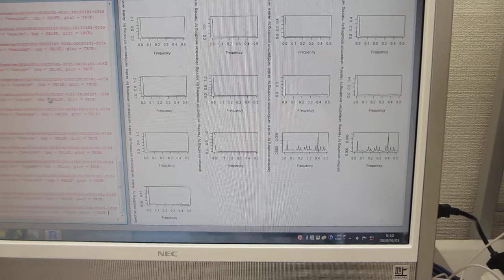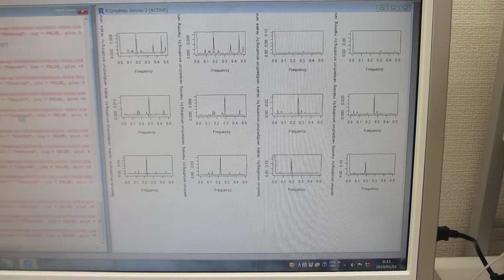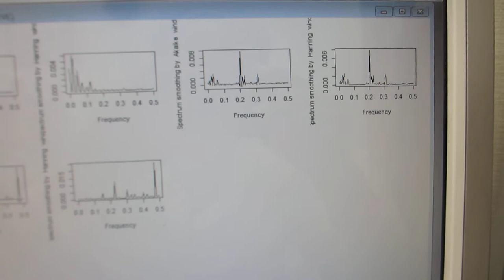オリジナル製品（超音波テスター）を利用した、振動計測・解析・評価技術（超音波システム研究所）